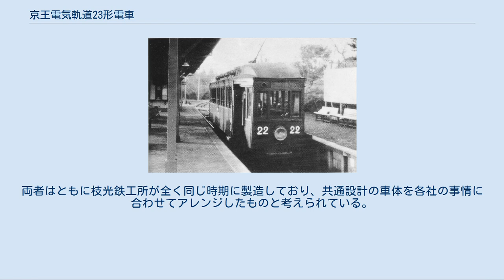京王電気軌道23形電車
省線新宿駅前駅付近を行く23形35号（1937年撮影） 京王電気軌道23形電車（けいおうでんききどう23がたでんしゃ）は、京王電鉄京王線系統の前身である京王電気軌道が1920年（大正9年）から1926年（大正15年）にかけて導入した旅客用電車である。
44両が製造され、大正時代の京王を代表する車両として知られる。
 1913年（大正2年）4月15日に笹塚 - 調布間で開業した京王電気軌道は、路線の延長を重ねた末1916年（大正5年）10月31日の調布 - 府中間開業をもって新宿追分 - 府中間の全線開業を達成した。
その結果京王線の利用者数は飛躍的に増加し、1913年には一日750人に過ぎなかったものが1917年（大正6年）には一日5600人を数えるまでになった。
 このため1形電車を始め四輪単車では輸送力不足となったことから、1919年（大正8年）には京王初のボギー車となる19形4両が導入された。
しかし19形は従来の単車を単に引き伸ばしてボギー車に仕立てた程度のものであり、乗降口への扉設置や空気ブレーキの装備などの改良を施した新型車として登場したのが23形である。
 各年に製造された車両番号、竣工日、メーカーは以下の通り。
 全長11,732mm、全高3,455mm、全幅2,286mm、客室長8,255mmの木造車体を備え、客室の前後に乗降デッキがある当時としてはごく一般的な構造を有する。
ただし先行して導入された19形は乗降デッキの妻面にベスティビュールと呼ばれる風防ガラスを取り付けただけで吹きさらしのオープンデッキだったのに対し、23形は乗降口に扉を設けて雨風の侵入を防ぐ密閉型車体に改良されている。
乗降扉は23 - 54が2枚連接引戸、55 - 66は1枚引戸で竣工したが、徐々に1枚引戸に統一 された。
当時の京王線には道路上に軌道を敷設した併用軌道区間があったため、軌道法の規定に則り車体前面には歩行者巻き込み事故防止用の救助網、床下の台車間には金網（サイドフェンダー）が取り付けられていた。
 客室側面の窓は2枚1組のものが扉間に5組配されており、便宜的な表記では1D22222D1の配列となっている。
幅が絞られて細面となった車体前面は外方に向かって緩やかな曲面のついた3枚窓構成とされ、マスター・コントローラーの置かれる中央の窓を大きくとって乗務員の視界確保が図られている。
側板は窓下に羽目板を並べる当時の標準的な工法によっている。
座席はロングシートで、デッキに設置された運転台はH字状に組んだポールによって客室と仕切られているだけだった。
車体塗装は、客室部の腰板をクリーム色に塗り分けるなど凝った装飾を施していた19形までとは異なり、茶色一色に簡素化されている。
 屋根は明かり取り用の小窓の設けられたいわゆる二重屋根と呼ばれる構造で、側面には2枚1組の明かり取り窓5組と水雷形通風器4基が交互に配置されていた。
 主電動機は枝光鉄工所製造の23 - 48が英国のイングリッシュ・エレクトリック（EE）社製DK-9C、日本車輌製造、雨宮製作所、東京瓦斯電気工業製造の49 - 66は同製品を東洋電機製造がライセンス生産したTDK-9Cを使用し、各台車に1基ずつ計2基を吊り掛け式で装備した。
歯車比はDK-9C装備車が71:14（5.07）なのに対し、TDK-9C装備車は64:15（4.27）とわずかに高速よりの設定となっていた。
 制御器は枝光製23 - 48が直接式のEE社製DBI-K4を、その他3社製の49 - 66は主電動機と同じく東洋電機製造によるライセンス生産品であるDBI-K13を搭載した。
直接式であるため総括制御による連結運転には対応しておらず、そのため連結器は装備していなかった。
 制動装置は当初手ブレーキと発電ブレーキのみ設置されていたが、1922年（大正11年）以降に製造された35 - 66は米国のウェスティングハウス・エア・ブレーキ社製SM直通ブレーキが標準装備となった。
空気ブレーキなしで竣工した23 - 34も、同年中に空気ブレーキが取りつけられている。
手ブレーキは空気ブレーキの導入後ほとんど使用されなくなったため、1934年（昭和9年）までに全車取り外されている。
 台車は各車とも米国のJ.G.ブリル社製の鍛造軸ばね式2軸ボギー台車である76Eを装着した。
軸距は1,473mm、台車間間隔は5,334mである。
 集電装...